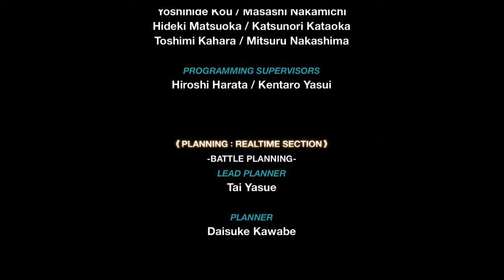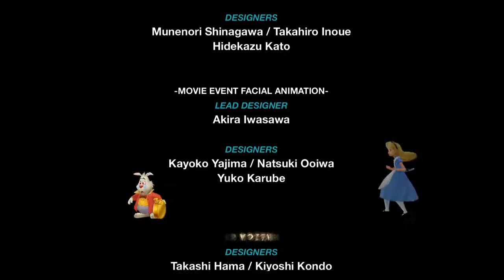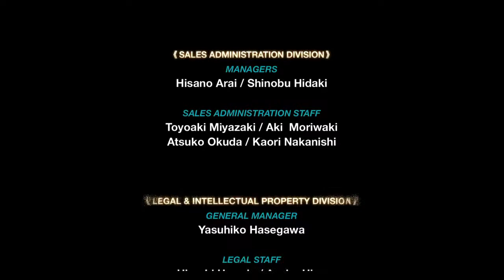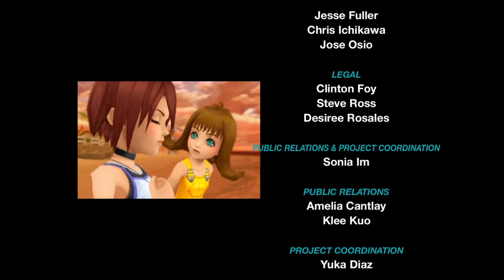| KH Re: Chain of Memories | - Sora's Credits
Riku's turn~